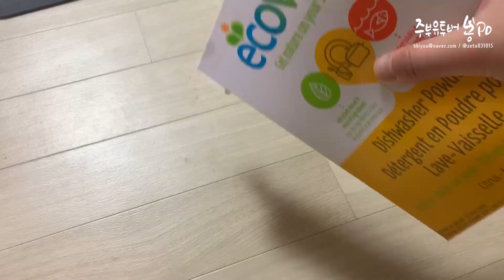무선청소기 다이슨V11 바닥유형을 감지한다고해서 실험해 봄 🔍 봉PD : dyson v11 wireless vacuum cleaner review in Korea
Recommend Video

안녕하세요 직접 사용해 본 것만 솔직하게 리뷰하는 가전제품 전문리뷰어 주부크리에이터 봉PD 입니다. 오늘은 워킹맘 가사부담을 덜어주고, 육아맘의 삶의질을 높여주는 신박한 장비 무선청소기 진공청소기 업계1위라고 해도 과언이아닌 다이슨 DYSON 2019년 신상 V11의 청소기흡입력 테스트 동영상 입니다.

다이슨V11을 만난지 벌써 2주가 다되어가고요, 오늘은 신상의 하이토크 클리너 헤드
 (High torque) 에 집중해 보았습니다. 기존에 있던
소포트 롤러 클리너 헤드와 차이점은 바닥면의 소재와 역할인데요,

바닥유형을 감지한다고 하길래
괜한 실험정신을 생기게 하더라구요
ㅋㅋㅋ
그래서 오늘은
테스트를 준비해 보았습니다.

대리석, 카페트, 일반 거실장판 등,
흡입력이 자동으로 조절되는
그야말로 스마트한 기능이라니 ❤

 AS (새로워진 사후관리 )

보다 자세한 내용은 잘나가는빠워블로거봉여사 네이버 블로그 에 곧 업데이트 됩니다. 청소기 공기청정기 를 전문적으로 리뷰하며 IT기기 등 전원이 있는 모든것을 다룹니다. 많은 사랑 감사합니다.

2018.10. SBS 생활경제 주부유튜버 봉PD
2018.11. KBS 아침이 좋다 [마이티비]
2019.01. MBC 오늘아침 떳다 SNS 스타
2019.01. SBS 생방송 투데이 (저녁) 살림고수 로 출연
2019.07. TV조선 알맹이 1인크리에이터로 출연

dyson v11 wireless vacuum cleaner review in Korea